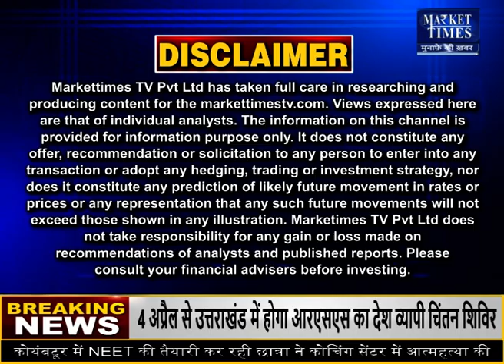MSP पर शुरू हुई गेहूं की खरीद wheatmandi गेहूं gehunmandi #